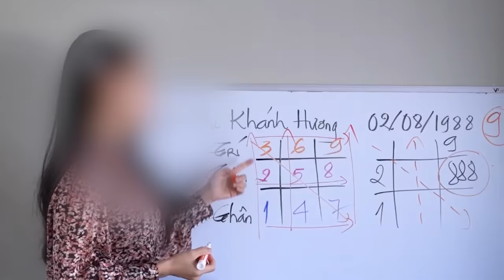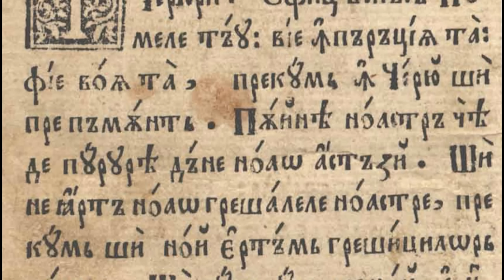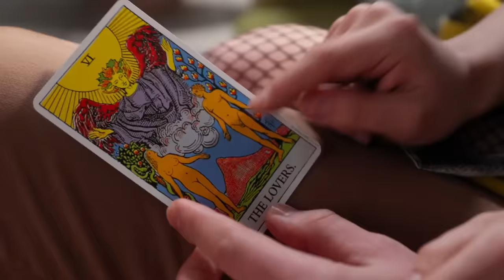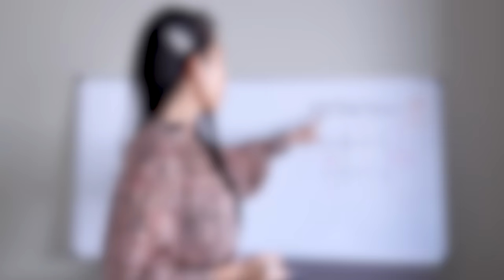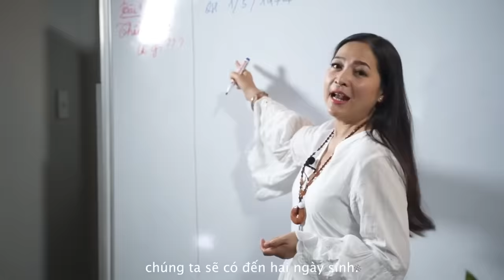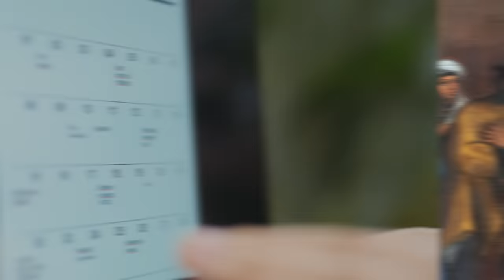Thần số học: KHOA HỌC hay TRÒ LỪA ĐẢO giả danh? | Thái Đức Phương | Quan điểm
📝 Bài viết gốc: Thần số học (Numerology) - trò lừa đảo giả danh khoa học
✍️ Tác giả: Thái Đức Phương
🎤 Dẫn video: Minh Thi

Nội dung:
00:00 - Start
2:08 - Hệ đếm
2:36 - Hệ thống lịch
3:08 - Bảng chữ cái
3:35 - Lời người dịch